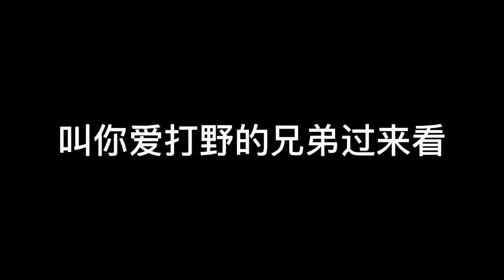【Tik Tok】cosplay 王者榮耀 瑤瑤公主 甜美 可愛 天真爛漫 王者荣耀 瑶 Honor of Kings 抖音